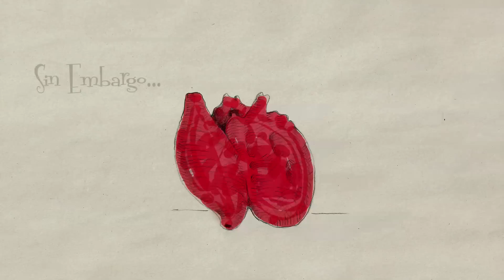Porque nos importa la música: Maná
Maná Drama y Luz World Tour, 5 de octubre Palacio de los Deportes